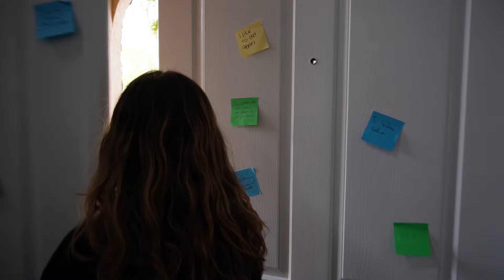Dark Secrets - Student Movie Trailer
Final 2024 STN practice